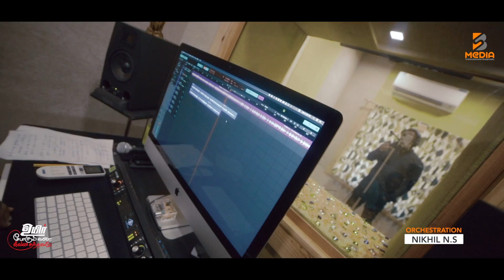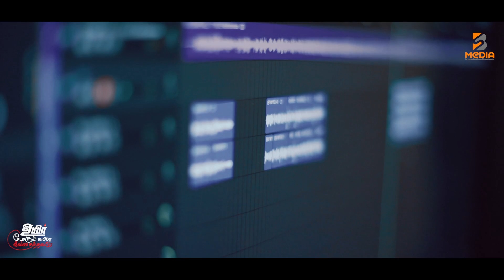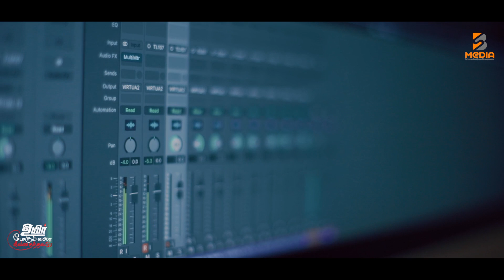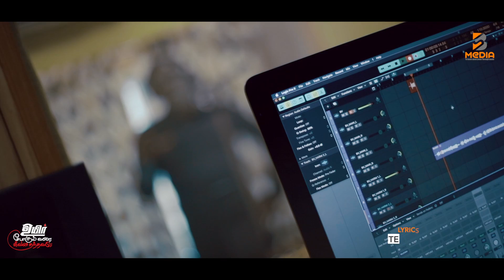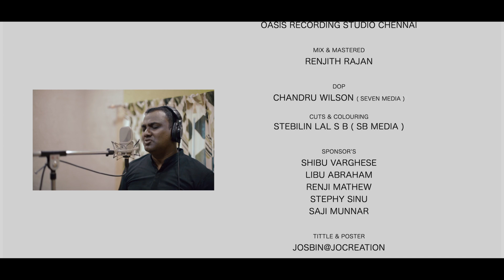Uyir Pogumvarai Um Jeevan Thandhere | Stebilin lal | Ft. Joel Thomasraj | 2022 ℗♪© SB Media™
Album

♩ LYRICS & MUSIC : STEBILIN LAL S B
♩ TRANSLATE IN TAMIL : PR. PRAVEEN
  PRACHODANA, SOUMYA JIBIN, ANIL ROBI
  ANU, BLESSED VICTOR
♩ FEATURING : PAS. @ripple-s4r
♩ ORCHESTRATION : NIKHIL N. S
♩ GUITAR : SHIJIN
♩ DIRECTION : BLESSED VICTOR
                    (STUDIO B CHOOZHAL)
♩ RECORDED : PRABHU IMMANUEL RAJ
♩ STUDIO : OASIS RECORDING STUDIO
                CHENNAI
♩ MIX & MASTERED : RENJITH RAJAN
♩ DOP : CHANDRU WILSON ( SEVEN MEDIA )
♩ CUTS & COLOURING : STEBILIN LAL S B
♩ TITTLE & POSTER : JOSBIN@JOCREATION

Special Thanks To :

BLESSED VICTOR
VIDYA VIJESH
NIKHIL N S
JOSBIN
Pr. SASI MACHAKKUNNU
ASHLY MATHEW
AUSTIN G R
BR. SHYJU SYAM ( TOP TUNES )
  RELETIVES & PASTORS

Special Thanks for Greetings :

Dr. BLESSON MEMANA
BINU CHARUTHA
BINU JOSEPH VADASSERIKKARA
  ( XL_MINISTRIES )
NAHOOM ABRAHAM
Br. EMMANUEL K B
Pr. ANIL ADOOR
ANGEL AUSTIN
HEPZIBAH RENJITH
PR. PRAVEEN PRACHODANA
Pr. ROY MATHEW BANGLORE
Br. CHARLY SAM BABU
JUSTIN K PHILIP
ANILAL C NIRMAL & DONIYA LAL
Pr. SHIJU SHYAM
  (SOTHERION_MINISTRIES_OF_INDIA )

Amazon Music :

LYRICS TAMIL :
உயிர் போகும்வரை உம் ஜீவன் தந்தீரே
உலகில் யாரிடமும் காணாத அன்பிதே
உம் மார்பில் நான் சாய்வேன் அப்பா
உம்மை விலகிடேன் என் இயேசுவே

நான் ஆராதிப்பேன் என் கர்த்தரையே
 நீர் ஒருவரே உண்மை உள்ளவரே
 உம் அன்பை நான் சிலுவையில் கண்டேனே
உம்மை போல் வேறு யாரும் இல்லையே

நான் கேட்கின்றேன் என் நேசர் சத்தம்
கை விரல் பிடித்து என்னை நடத்துகின்றீர்
கீழே வீழாமல் என்னை தாங்குவீர்
அப்பா கூட இருப்பது என் ஆறுதல்

நான் அல்ல உம் கிருபை மட்டும்
இந்த பெயரும் புகழும் உந்தன் தானம்
என்னை நிறுத்தியது உந்தன் கருணை
கிருபை மேல் கிருபையால் என்னை நிரப்பிடும்

LYRICS THANGLISH :
uyir pogumvarai um jeevan thantheere
ulagil yaaridamum kaanatha anbithe
um maarbil naan saaiven appa
ummai vilagiden en yesuve

naan aarathipen en kartharaiye
neer oruvare unmai ullavare
um anbai naan siluvaiyil kandene
ummai pol veru yaarum illayae

naan ketkinten en nesar satham
kai viral pidithu ennai nadathukinteer
kezhe vizhamal ennai thaanguveer
appa koode irupathu en aaruthal

naan alla um kirubai mattum
intha peyarum pugazhum unthan thaanam
ennai niruthiyathu unthan karunai
kirubai mel kirubaiyal ennai nirapidum

MALAYALAM SONG :
PRANAN POVOLAM JEEVAN THANNONE

Available in Digital Platforms

SB Media Productions ℗ ♪ © ♩ Co-Ordinator
Stebilin lal S B

Sent your reviews to SB Media

 || ANTI-PIRACY WARNING ||

This Content is Copyrighted To SB Media Production. Any Unauthorized Reproduction, Redistribution or re-Upload is Strictly Prohibited. Legal action will be Taken Against those who Violate the Copyright of the Same

My beloved Parents
Pappa ( Selvaraj ) Amma (  Baby )

Very supporter
My Aliyan ( Anilal C Nirmal )
My Sister ( Doniya Anilal )

All talents are given by Lord Jesus Thankyou Appa. love you